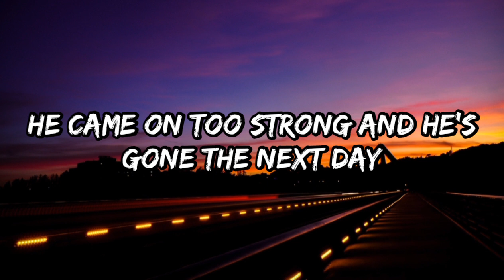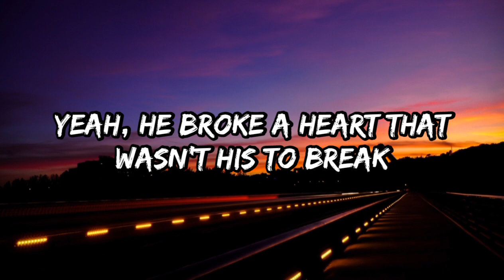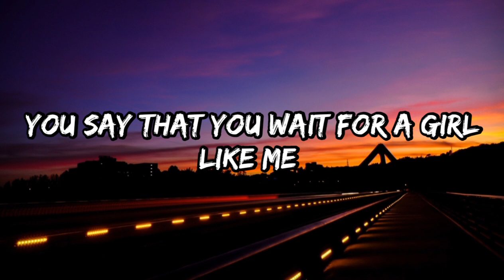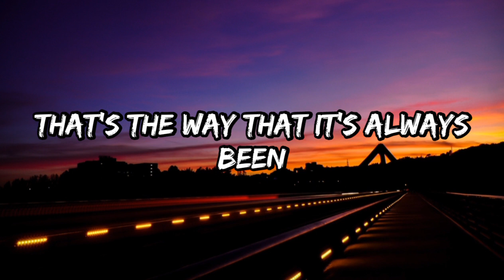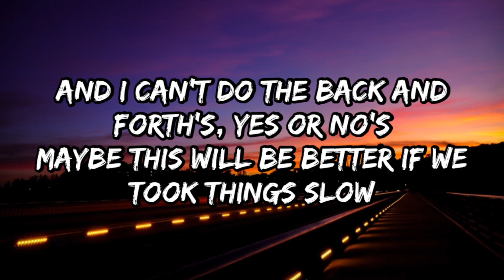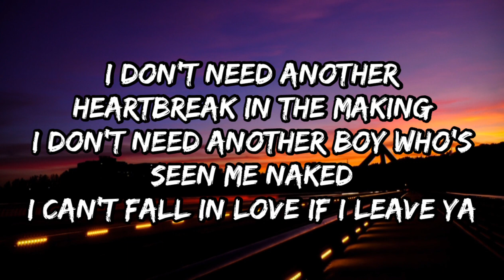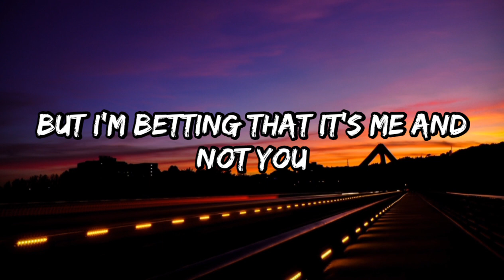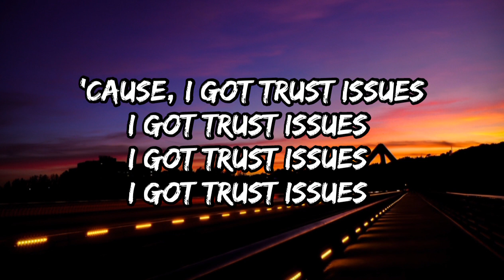Robyn Ottolini - Trust Issues (Lyrics)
Go support Robyn Ottolini

Lyrics
He wanted my body without knowing my name
He came on too strong and he's gone the next day
He was a shot of tequila without the chase
Yeah, it's hard but I'm taking it day by day
Yeah, he broke a heart that wasn't his to break
I don't need another heartbreak in the making
I don't need another boy who's seeing me naked
I can't fall in love if I leave ya
You can't break my heart if I don't need ya
I'll say "yes" to the first date, but never the second
Who's ignoring who, who's keeping who guessing?
Yeah, you have problems, I have 'em too
Yeah, I got trust issues
I got trust issues, yeah
You say that you wait for a girl like me
You got your mama's eyes and your daddy's dreams
But form what I've learned, love always leaves
That's the way that it's always been
You probably shouldn't wait for a girl like me
'Cause I don't need another heartbreak in the making
And I can't do the back and forth's, yes and no's
Maybe this will be better if we took things slow
Maybe we could try in a month or so
But I don't want to try in a month or so
No, I'm just getting good at being alone
Yeah I can't tell if it's me or you
But I'm betting that it's me and not you